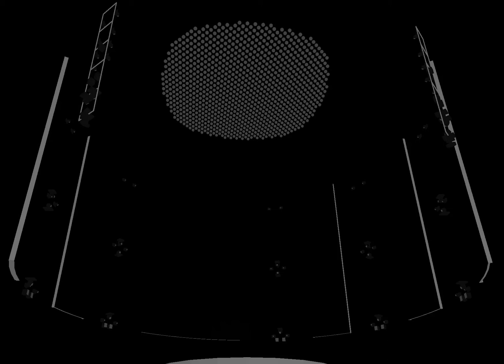Lost in Space (Netflix) 3D recording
The 3D pre-visualization done for the kinetic winch and lighting design for the Lost in Space (Netflix) Launch at The Sky Symphony
Sky Avenue, Genting, Malaysia.